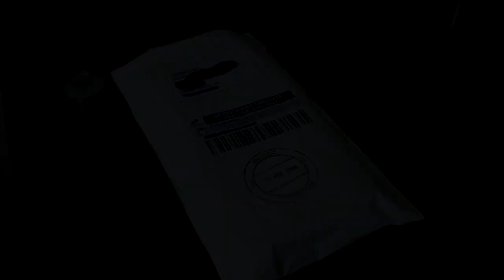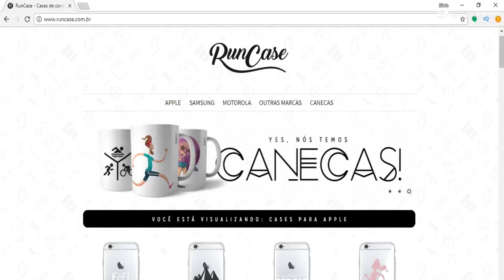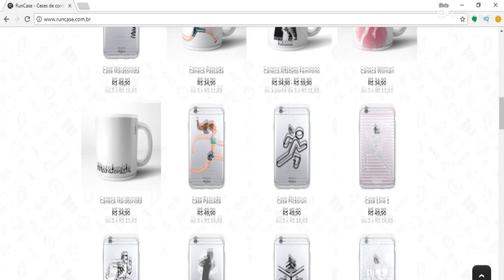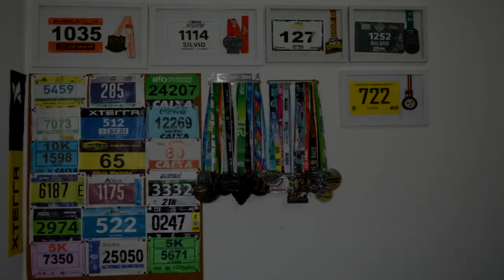Runcase - Case de corrida para celular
Faaaaaala corredores, tudo bem? Que tal deixar seu celular com a sua cara, mostrando pra todo mundo que você é corredor? A Runcase mandou pra gente testar e adoramos! Se liga no vídeo e peça de presente!